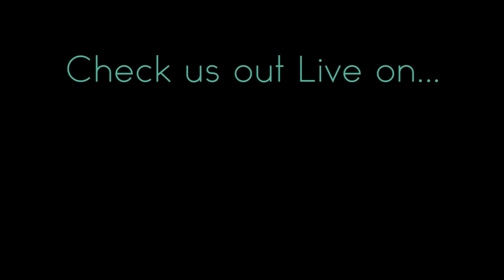METTATON - Несовершенные Машины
Анимация не является авторской. Данный ролик является бесплатной адаптацией для русского зрителя.  Вся информация на автора и участников проекта ниже в описании.
Alphys - Sephi
Mastering - Efim BS
Вступайте в мою группу ВК